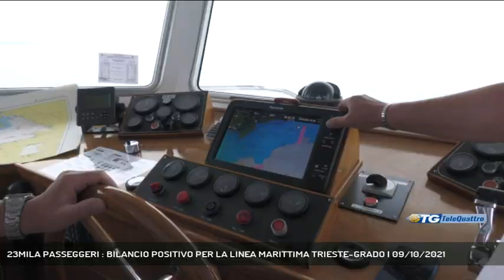23MILA PASSEGGERI : BILANCIO POSITIVO PER LA LINEA MARITTIMA TRIESTE-GRADO | 09/10/2021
TG sera 09/10/2021 - TRIESTE - E' positivo il bilancio della stagione appena terminata per la linea marittima dell'Apt fra Trieste e Grado, coperta quest'anno da Vidali Group. Tanto che già si pensa al prossimo anno.   || Nelle parole dell'armatore, un bilancio positivo e incoraggiante per il collegamento marittimo Trieste Grado, in una stagione iniziata l'8 giugno con alcune critiche poi ampiamente superate dall'alto gradimento dei passeggeri.Chiuso il 3 ottobre scorso , il periodo di navigazione della motonave Adriatica di Vidali Group ha compreso su 102 giornate ben 566 corse totali, di cui solo 37 sostituite per le condizioni meteomarine avverse, permettendo di trasportare 22.094 persone, 1.420 biciclette e incassando complessivamente quasi 150mila 500 euro. Con questi numeri, penalizzati dalle regole anti pandemia rispetto alla brillante stagione 2019 ma raddoppiati rispetto all'anno scorso, si pensa già alle prossime stagioni.Tra le curiosità del bilancio emerge che il giorno con il maggior numero di passeggeri, 523, è stato il 7 settembre. Il prolungamento della stagione dopo quella data ha portato un maggior flusso di passeggeri da Grado a Trieste. Intanto Vidali è presente in Barcolana con un servizio turistico. - Intervistati CATERINA BELLETTI (PRESIDENTE APT), PIERFILIPPO VIDALI (AMMINISTRATORE VIDALI GROUP) (Servizio di Laura Buccarella) - Segui Telequattro anche sul digitale terrestre! Visita il sito